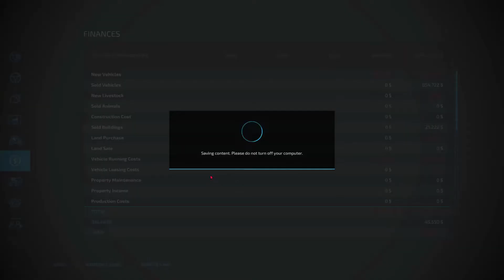The Calmsden Farms EP 7 FS22/PC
keep the farm going forward